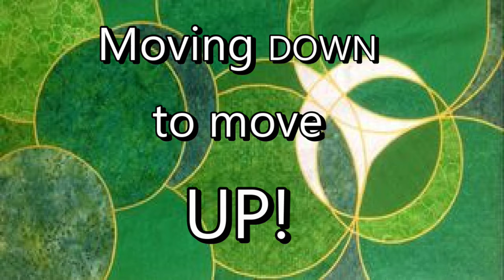"Moving Down to Move Up!" - SERMON - Twenty-first Sunday after Pentecost - Pastor Jeffrey Halenza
"Moving Down to Move Up!" - sermon for Twenty-first Sunday after Pentecost. Based on Mark chapter 10:35-45. Delivered by Pastor Jeffrey Halenza at Christ Our Hope Lutheran Church, Riverdale, Georgia - Sunday October 17, 2021.